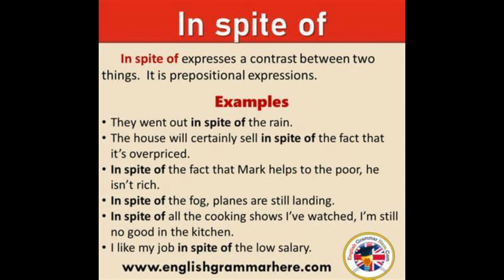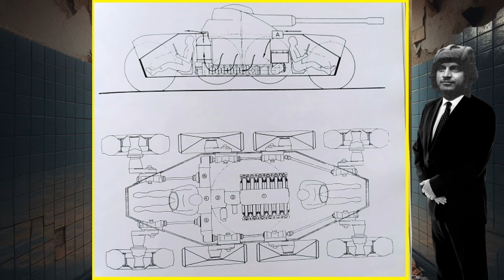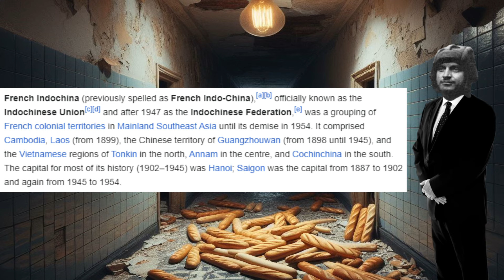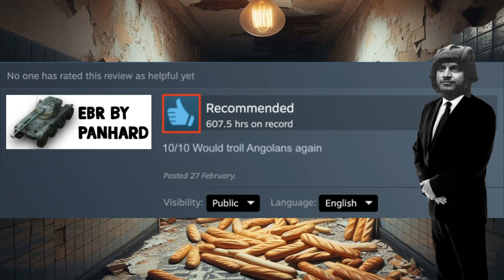The Panhard EBR - Possibly an analysis...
Cold War France do be kinda quirky

Gameplay was recorded in Men Of War Assualt Squad 2. The mod used is not available to the public.

Party Animals Unnamed Song
Don't Fret - Quincas Moreira
More Gun (Version 1) - Team Fortress 2 OST
City Walk - John Patitucci
Minor Lament for Solo Bass - John Patitucci
On the Delta - John Patitucci
Point - Counterpoint - John Patitucci
Smooth Rest Cafe -Emily Shepard

All of the meme clips used in the video belong to their respective creators.

Eat pant